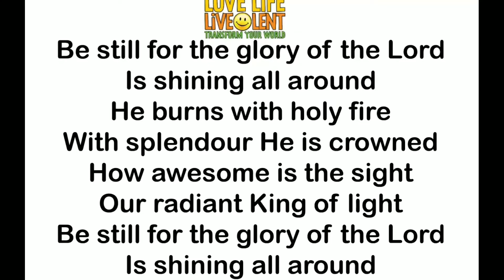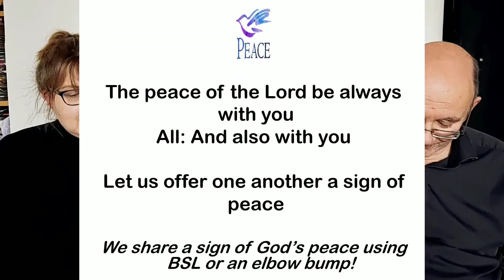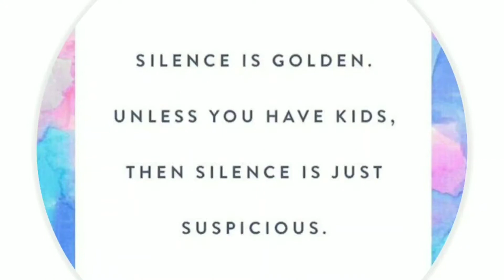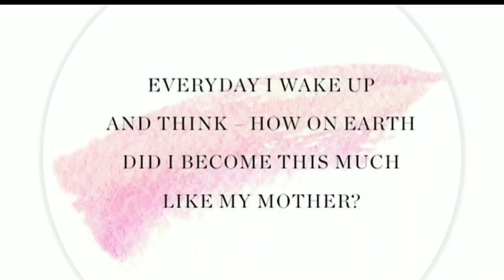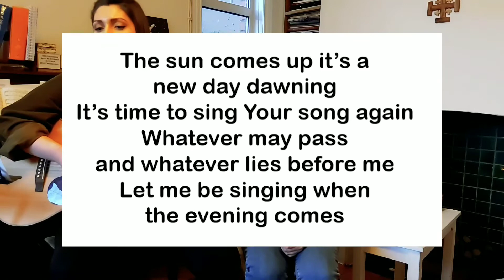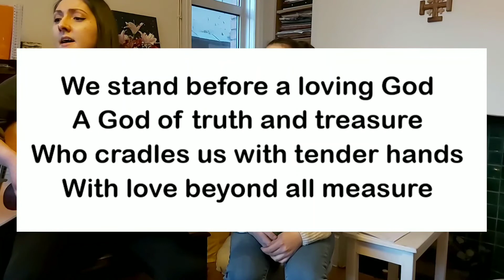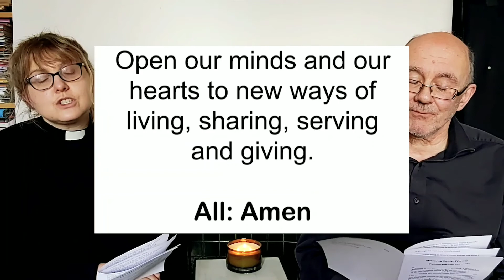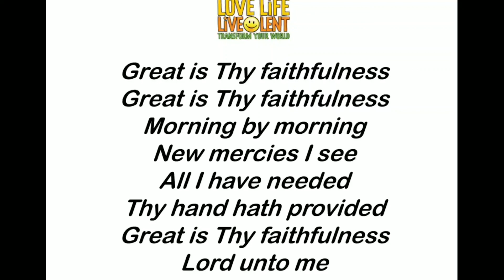Sunday 22nd March - 10.00am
A special Mother's Day service